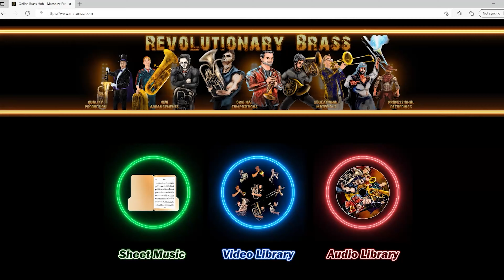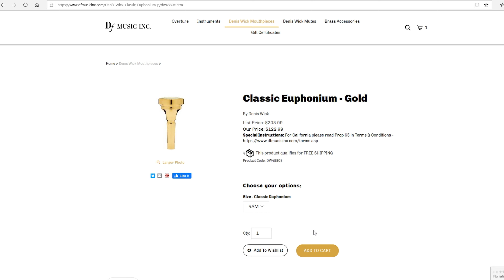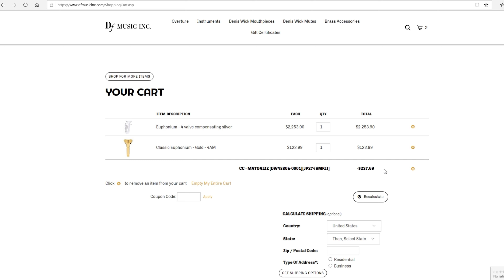HANUKKAH EUPHONIUM SOLO "Ma'oz Tzur (Rock of Ages) מָ עוֹז"צוּר". Sheet Music Play Along!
Hi BrassNation! Enjoy our second version of "Ma'oz Tzur/מָ עוֹז"צוּר ("Rock of Ages") arr Drew Fennell. This time recorded by yours truly on Euphonium in F major. This awesome arrangement comes in two keys to cater to any instrument combination and range comfort. SHEET MUSIC & PIANO BACKING TRACKS Are Available for DOWNLOAD

Voldyne 5000:

0:00 - Ma'oz Tzur (Tuba Solo in Bb Major)
3:33 - Sheet Music Download
4:33 - Instruments we Use
5:07 - Thank You